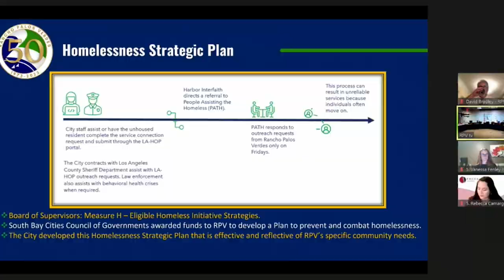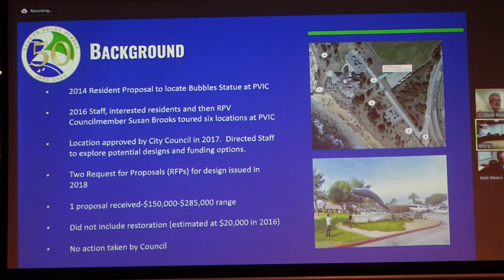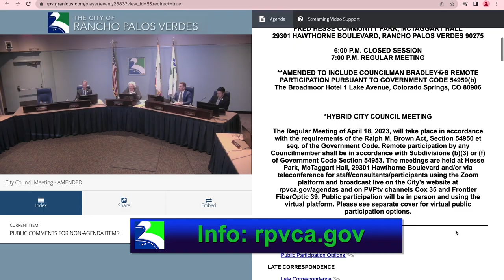RPVtv Update - 4/18/23 City Council Meeting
In this RPVtv Update, Rancho Palos Verdes City Manager Ara Mihranian shares highlights from the April 18th RPV City Council Meeting. Topics include a Homelessness Strategic, Trump National Golf Club's Annual Report, ParkMobile Parking Survey, and Bubbles The Whale Statue